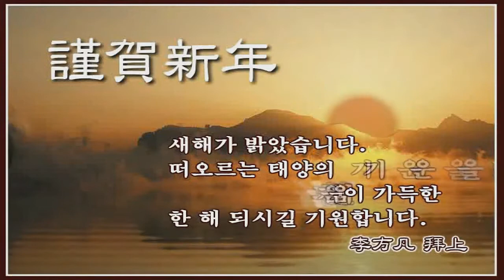2017 근하신년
새해 인사 영상입니다.